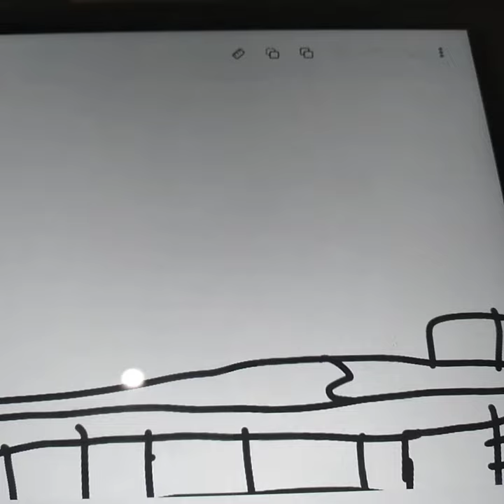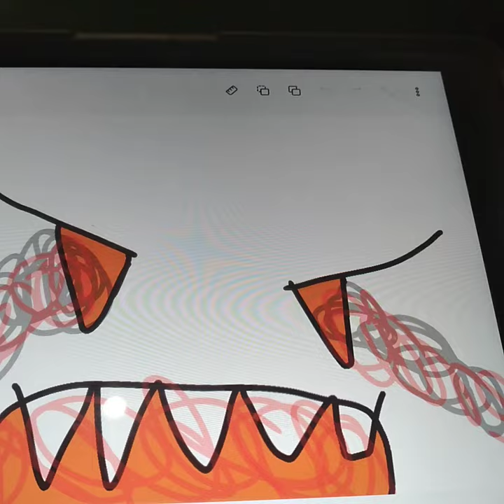| The Polar Express | Flat Top Tunnel Scene Animation |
My first ever animation! Hope you enjoy!